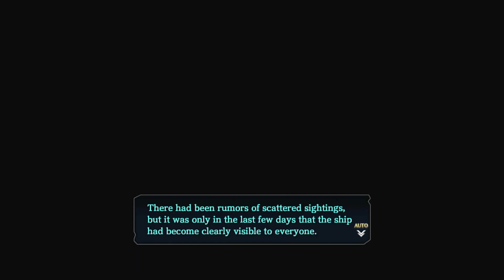Ys 8 Lacrimosa of Dana Part 27